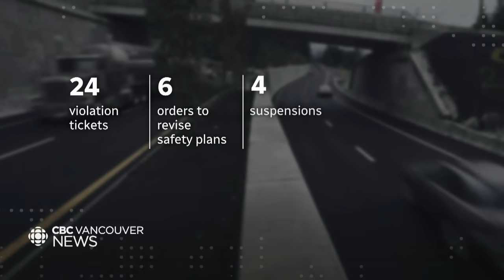Increase in semi-trailer trucks hitting overpasses in B.C. prompts calls for change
Dozens of semi-trailer trucks have hit overpasses in B.C. over the past two years. In most cases, drivers and their companies are only issued traffic tickets, and frustrations within the industry and at the Legislature are growing. Jon Hernandez went for a ride with a lifelong truck driver and instructor who is calling for change.